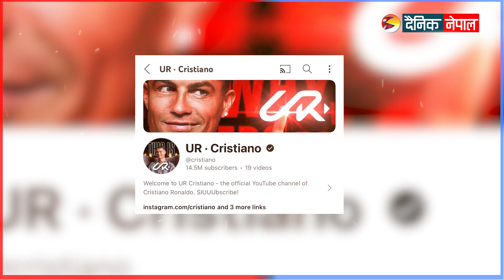रोनाल्डोले खोले युट्युब च्यानल || DainiK Nepal